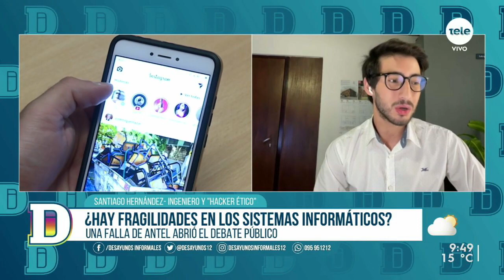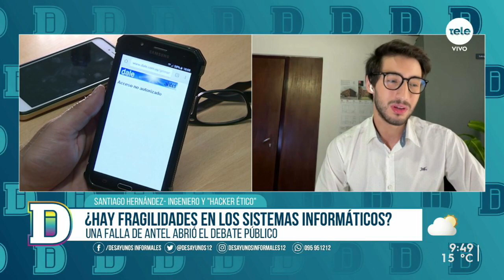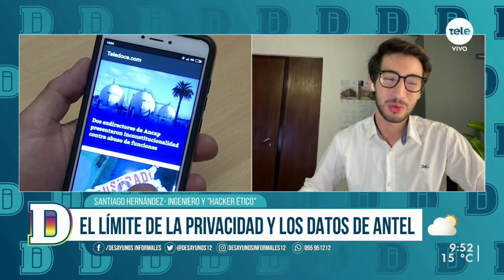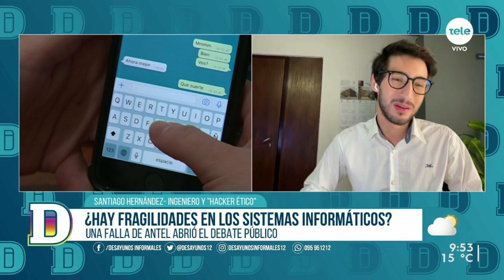Una vulnerabilidad de Antel dejaba en evidencia la ubicación de los usuarios desde 2008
Conversamos con Santiago Hernández, ingeniero y "hacker ético" para conocer la vulnerabilidad informática que notificó a Antel y que dejaba a público conocimiento la localización de los usuarios del servicio mediante un sitio que no estaba en uso de 2008.